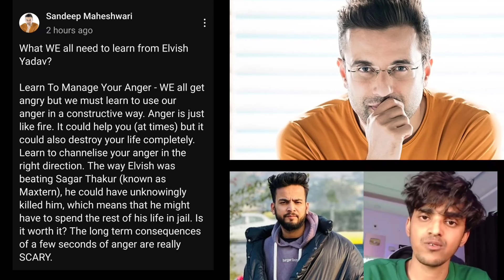Sandeep Maheshwari On elvish yadav | elvish yadav vs sagar thakur | rajat dalal on elvish yadav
elvish yadav maxtern fight
elvish yadav â fsut
elvish yadav fight video
elvish yadav vs maxtern fight
elvish yadav vs rajat dalal
elvish yadav vs maxtern
reaction
elvish yadav vs maxtern full